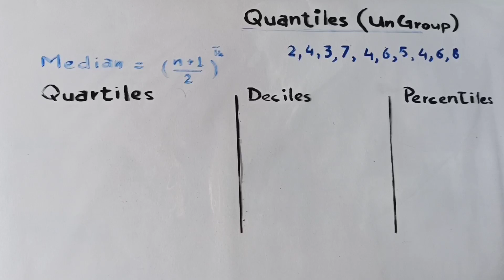Quartiles | Ungroup Data | Class 11th | Statistics | Chapter 3 | Numerical Example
In this Video You will Learn about Fractiles or Quantiles (Quartiles, Deciles and Percentiles) in both cases ungroup and group data. You will also know what is the relationship between Median and Quantiles or Fractiles. Also know what is the difference between Averages and Quantiles.
You will also know about the methods to find Quantiles and the formulae of these quantiles for both ungroup and group data. You will learn why we find Quantiles and averages.
You will know about the Important Questions of Quantiles and Averages and the Easiest method to solve these problems.
Here You will also know about the important Questions and how many marks you can secure from this chapter. How to Solve Numerical Questions about Averages or Measure of central tendency.